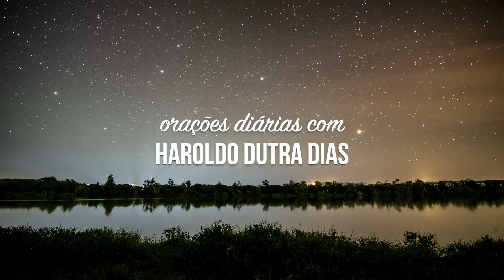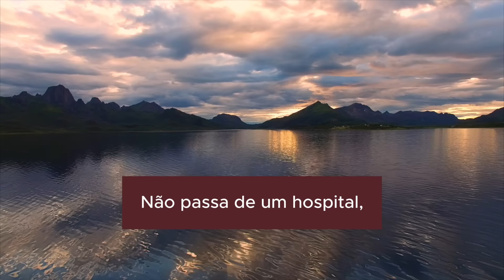NO HOSPITAL TERRESTRE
(Casimiro Cunha)

  No que concerne à matéria
  A Terra não tem saúde.
  É mundo de muitos males,
  Sem remédios de virtude.

  Toda criatura que nasce
  No planeta, inda infeliz,
  Guarda o traço da amargura,
  O sinal, a cicatriz.

  O orbe inteiro, por enquanto
  Não passa de um hospital,
  Onde se instrui cada um,
  Onde aprende cada qual.

  Sobre a sua superfície,
  Não te rias de ninguém;
  Desde que estejas na carne
  És um doente também.

Esta mensagem, do espírito Casimiro Cunha, é do livro “Cartas do Evangelho e outros poemas” e foi psicografada por Francisco Cândido Xavier.

Comece o dia com uma Oração aqui no Canal Haroldo Dutra Dias - Espiritualidade pe Vida.

Nosso propósito é trazer momentos de paz e elevação espiritual que te alimentem durante todo o dia.

Espiritualidade e Vida para todos nós.

Música: No.5 The Day I Met Her - Esther Abrami (Biblioteca YouTube)